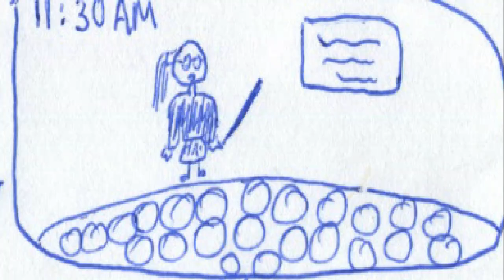12-13-p2 Narrative Animatic SheilaA